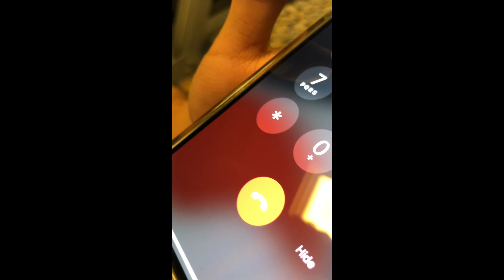FBLK Juan - "JAIL CALL" (Official Music Video)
Official video for "JAIL CALL" by FBLK Juan

Shot & Edited By: @flawlessfilmz

All materials that resemble anything illegal is merely a prop and should NOT be taken seriously